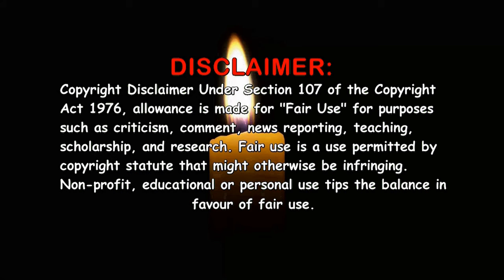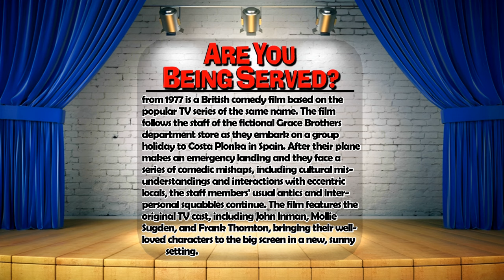Are You Being Served? Film (1977) ~ Ultimate Cast Guide 🎥 UK Comedy ~ 2024 ~ Mollie Sugden Inman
Are You Being Served? Film 1977 Full cast!!! Past and present, Young and old. The video consists of photo's back in the day on the film and the latest photo i could find, that's if i could find any at all. Are You Being Served was a British comedy movie that was released in 1977. Based on the Television Series of the same name, the show was co-written by David Croft and Jeremy Lloyd and Directed by Bob Kellett. Classic British comedy!

Chapters:

0:00 - 0:20 - Introduction
0:21 - 1:07 - Movie Synopsis
1:08 - 5:14 - Actors credited in the film
5:15 - 8:27 - Uncrdited actors, writers & director
8:28 - 8:46 - End screens

Actors / Actresses featured in the video:
John Inman - Mr. Humphries
Mollie Sugden - Mrs. Slocombe
Frank Thornton - Captain Peacock
Trevor Bannister - Mr. Lucas
Wendy Richard - Miss Brahms
Arthur Brough - Mr. Grainger
Nicholas Smith - Mr. Rumbold
Harold Bennett - Young Mr. Grace
Arthur English - Mr. Harman
Karan David - Conchita
Glyn Houston - Cesar Rodriguez
Andrew Sachs - Don Carlos Bernardo
Sheila Steafel - Hat Customer
John G. Heller - German
Monica Grey - Nurse
Jennifer Granville - The Air Hostess
Derek Griffiths - The Emir
Nadim Sawalha - The Emir's Interpreter
Penny Irving - Miss Nicholson
UNCREDITED ACTORS:
Lewis Alexander - Grace Brothers Customer
Raymond Bowers - Mr. Henry, Grace Brothers Hairdresser
Marianne Broome - Gorgeous Girl
Hugo De Vernier - German
Barrie Gosney - Airport Security Guard
Paul Grist - Customs Officer
Rikki Howard - Gorgeous Girl
Nicki Howorth - Gorgeous Girl
Aileen Lewis - Grace Brothers Customer
Andrew Mann - The Pilot
Ricardo Montez - Revolutionary
Brian Osborne - Airport Security Guard
Pam Rose - Security Officer
Byron Sotiris - Taxi Driver
David Croft & Jeremy Lloyd - Co-writers
Bob Kellett - Director